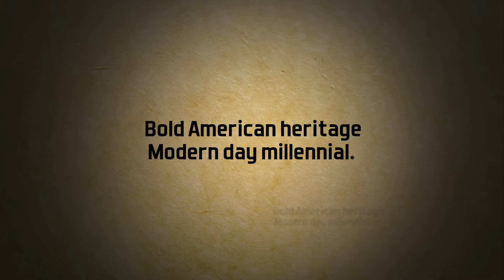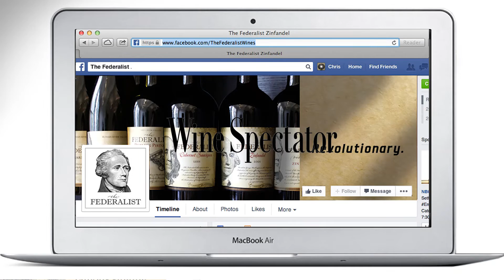Federalist Intro Video